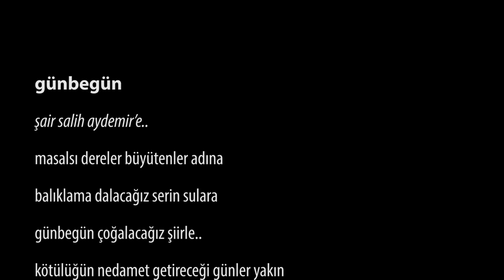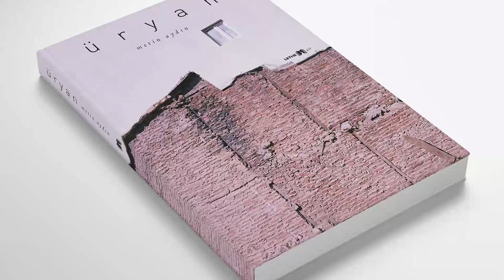Metin Aydın Kimdir?